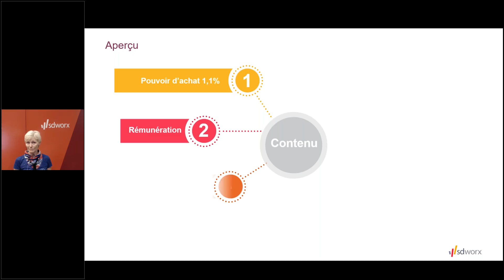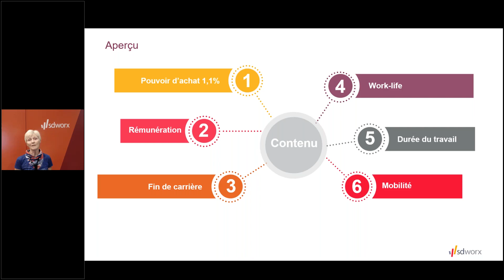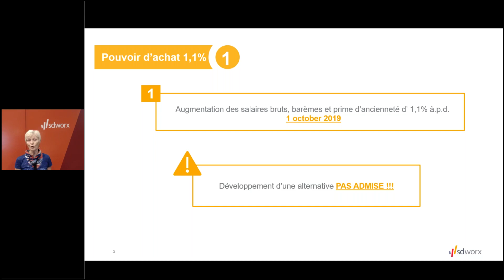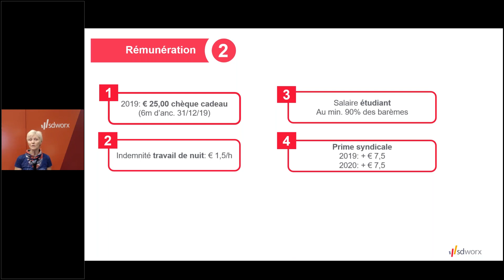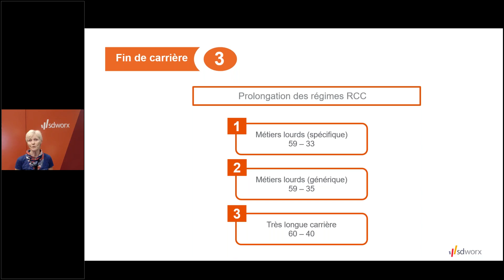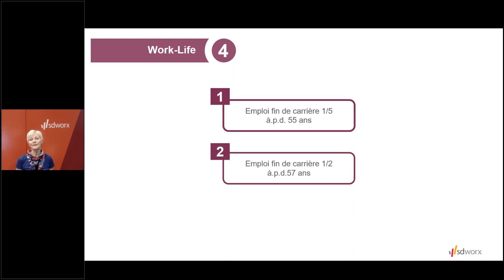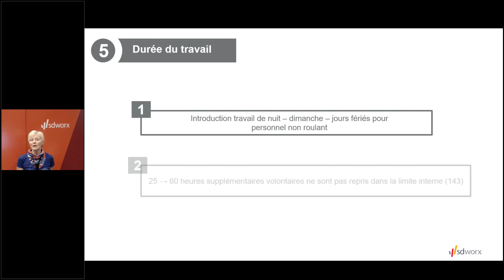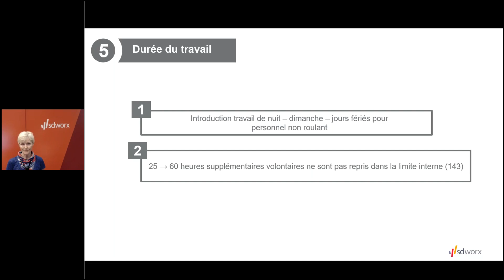L'accord sectoriel - CP 140.03